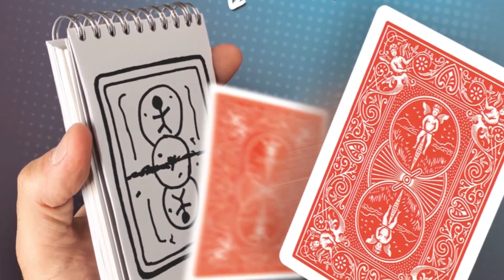SKETCH by João Miranda Video 1